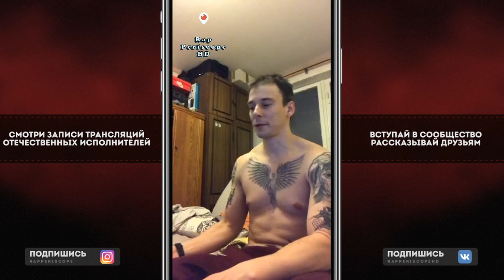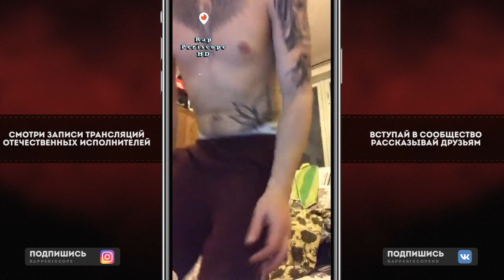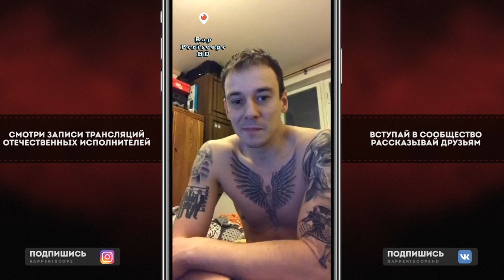Obe 1 Kanobe о конфликте с Керамбитом, как попал в Haunted Family, Kizaru, Гуф, RBL, Deep-ex-Sence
0:45 Саламы (Rap Periscope)
1:40 о Керамбит Дисс (Rap Periscope)
2:37 Deep-ex-Sense (Rap Periscope)
3:05 о Хованский (Rap Periscope)
4:25 Керамбит Пиэм (Rap Periscope)
5:55 Паша техник (Rap Periscope)
6:50 Kizaru (Rap Periscope)
7:45 RBL Пиэм (Rap Periscope)
8:30 о Украина  (Rap Periscope)
9:05 о фильме где снялся(Rap Periscope)
9:20 Гуф и Haunted Family как попал (Rap Periscope)
11:45 Алфавит Млечный (Rap Periscope)
13:15 сериалах (Rap Periscope)
15:40 о фильмах (Rap Periscope)
28:00 о Ужастиках (Rap Periscope)

Instagram Oxxxymiron
Instagram баста
Instagram Kizaru
Instagram Schokk
Instagram Face